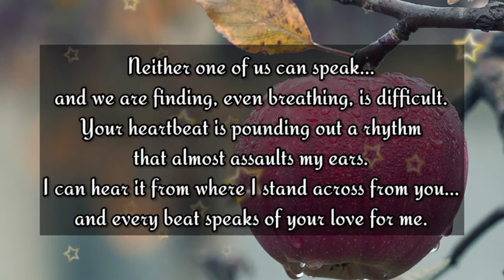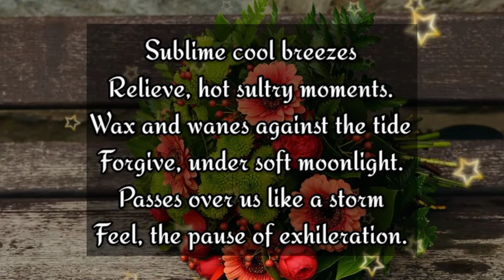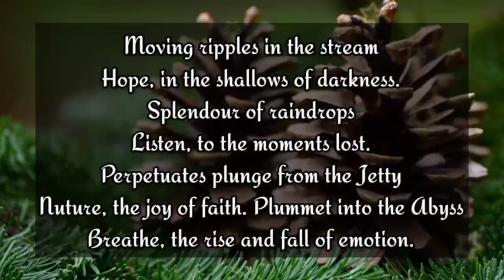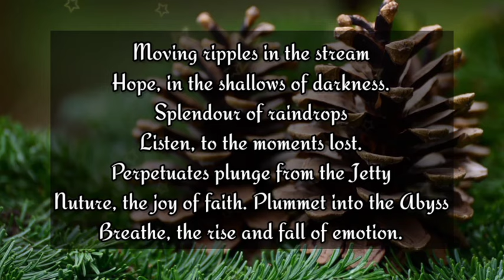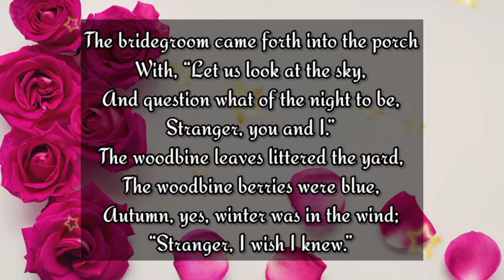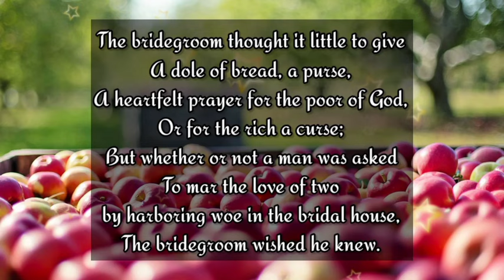Dm to Df 💕 // I THINK.. IT'S TIME TO TELL YOU..🥰😍🪅💌🎁🎉🌹🌈🫂👑💐💕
1

my love
dm current energy
divine masculine
dm df
dm message to df today
dm tarot
dm reading
twin flame
twin flames
Karmic
happy twins 11:11
love
Love
love quotes
love poem
love poems
love lines
love feel
true love
poem
poems
love songs
love music
feelings of love
love feelings
Dm to df
dm df
dm
 df dm
aquarius
df
taurus
unique tarot
all i want
aquarius tarot
virgo
twin flame reading today
twin flame